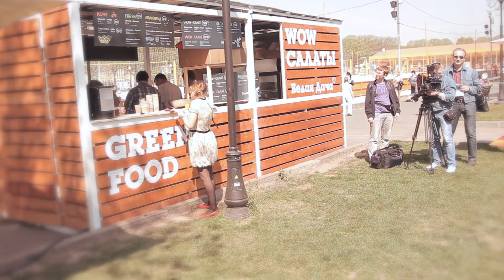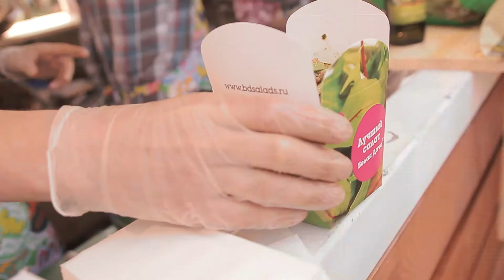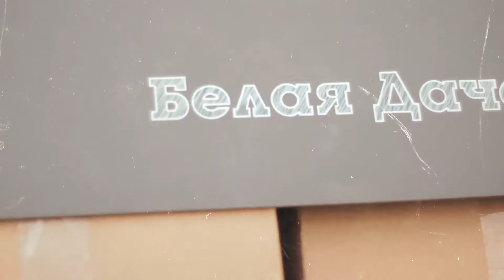Вот так в парке было во время дней открытия!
Можно было поучаствовать в практике йоги, побросать фрисби или просто поваляться на траве и отдохнуть. Посетителей угощали вкуснейшими салатами с разными заправками. Как и чем кормил своих гостей Марк Стаценко, можно посмотреть в этом видео.